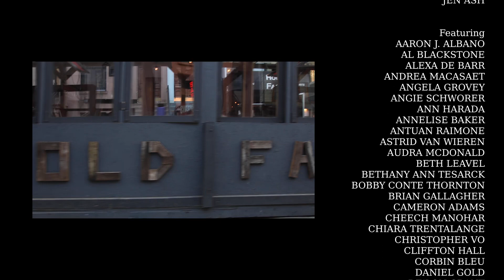"Still Standing"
March 12, 2020: Broadway shuts down. The theatre industry has been hit hard by the pandemic, but we are strong, we are resilient, we are STILL STANDING! “Still Standing” is a video celebrating the amazing professional artists, on and off stage, who are anxiously awaiting the day when the lights of Broadway will once again be lit and audiences around the world can come back to the theatre.

“Still Standing” features over 75 performers and creatives celebrating over 30 Broadway shows. This video shows what our industry members have been up to over the past few months and how they have been keeping busy. Get ready to re-experience the joy that these theatrical artists have been eager to share for these past twelve months.

Directed and Choreographed by Richard J. Hinds
Associate Choreographed by Andrew Turteltaub, Banji Aborisade and Morgan Rose-Johnson Filmed and Edited by Tim Fuchs
Graphics by Justin Huff
Stage Managed by Jen Ash

Follow Still Standing on Instagram at @bwaystillstanding and please consider donating